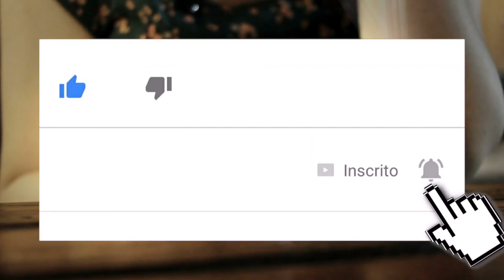Orixás regentes de 2020 revelados no Jogo de Búzios da Umbanda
Os orixás regentes de 2020 revelados no Jogo de Búzios da Umbanda vão influenciar todas as vibrações espirituais do ano.